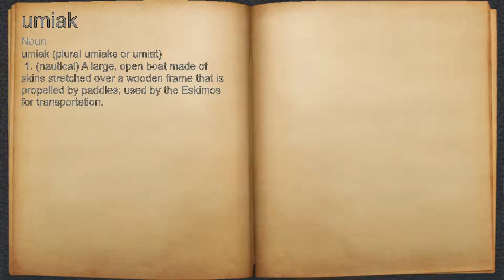What does umiak mean?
A spoken definition of umiak.

Intro Sound:
Typewriter - Tamskp